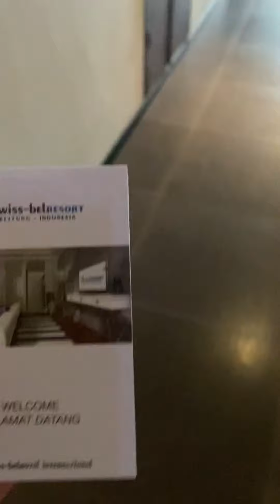Menginap di Swissbell Resort BELITUNG || Staycation Swisbell Resort Belitung